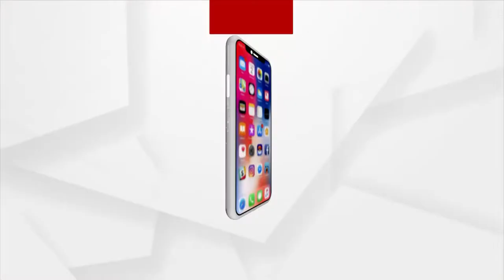Odisha Panchayat Elections: BJD Violating election Code of Conduct, alleges State BJP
State BJP again accused the BJD of violating the election code of conduct. Six BJP members have lodged a complaint with the State Election Commission alleging that the BJD is violating the code of conduct.